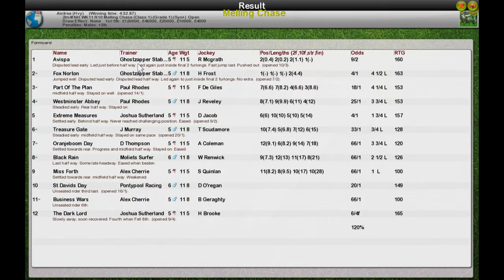NH WK11 R10 Melling Chase